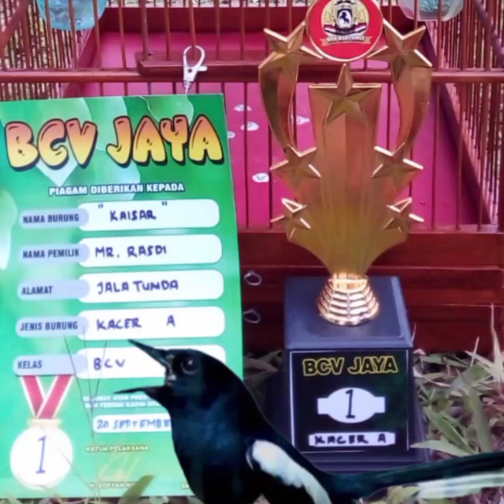MASTERAN SUPER MEWAH‼️JUARA KONTES.NO1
masteran burung kacer#juara kontes#